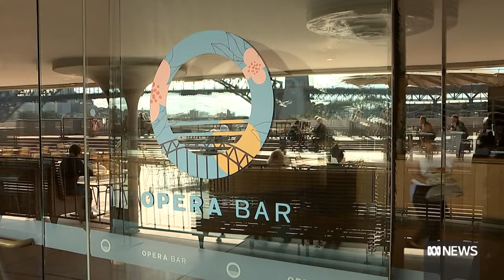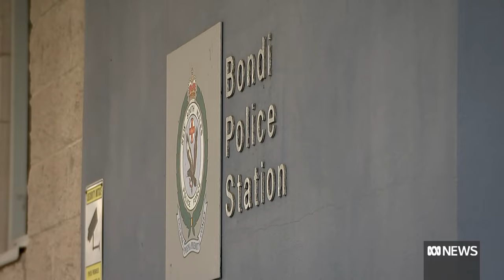Sri Lankan cricketer Danushka Gunathilaka choked woman during sex, court told | ABC News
A woman has told a court in Sydney she feared for her life as she was allegedly choked during sex with a visitng Sri Lankan cricketer.
Danushka Gunathilaka has pleaded not guilty to a charge of sexual assault.
His lawyers say the case will depend on whether the judge accepts the woman as a credible witness.